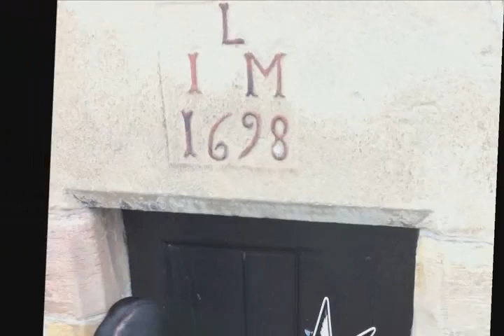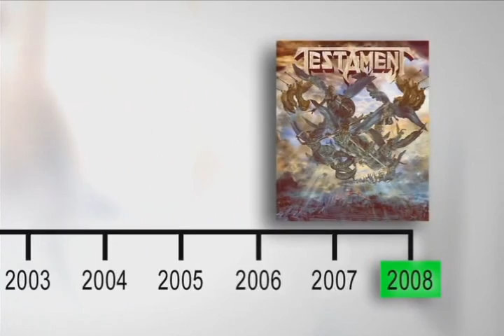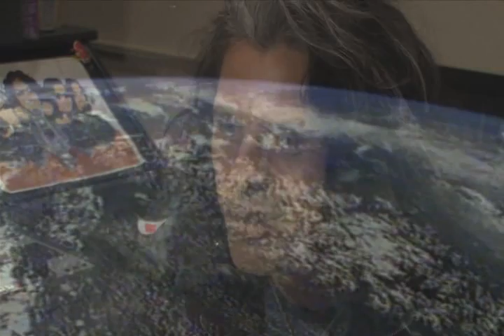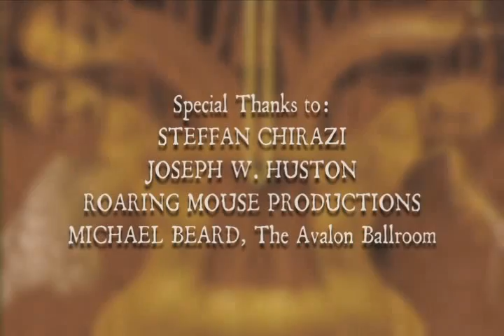Testament - Dark Roots Of Earth: The making of documentary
Testament recording their "Dark Roots Of Earth" album.

This video is from the "Dark Roots Of Earth" special edition CD/DVD.